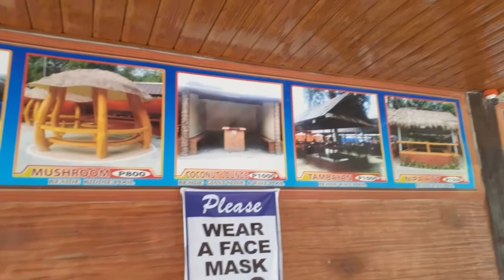Montalban Adventure Part 1 / Rancho Luisito Resort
Nag travel kami mahigit isang from Quezon City para makarating sa dinadayong resort ang rancho luisito